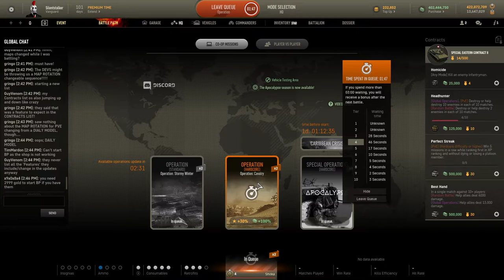Armored Warfare - Echoes of War Official Stream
Official Armored Warfare stream about the Echoes of War Battle Path

This three-month-long campaign offers you the opportunity to get your hands on five very special reward vehicles, including the Object 195 Tier 10 Premium MBT, but other valuable prizes are also available, including gorgeous Vagabond skins, decals and much more.

What is Armored Warfare?

We are proud to present Armored Warfare. Armored Warfare is a free-to-play massively multiplayer online tactical military video game that puts you in control of modern tanks, armored vehicles and more! Armored Warfare features stunning visuals, dynamic destructible environments, customizable vehicles and intense team-based gameplay where players work to crush each other with the power of modern combat vehicles in a free-to-compete experience!